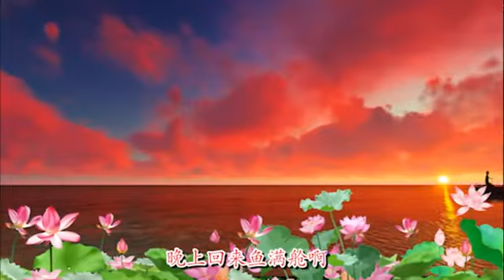张秀荣， 洪湖水浪打浪 Endless Waves in Honghu Lake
This is a very famous Chinese folk song  from a famous Chinese opera  -- The Red Army on the Honghu Lake that has told a story that happened in 30's in Honghu Lake.This opera was created in 1958.In 1961, this opera was made to be a movie, was widely spread and loved by Chinese people. The lyrics consist of two parts，The first part rewrites the beautiful scene of Honghu Lake, and the second film expresses gratitude. The song is rich in folk songs and is a symbol of Hubei folk songs.。